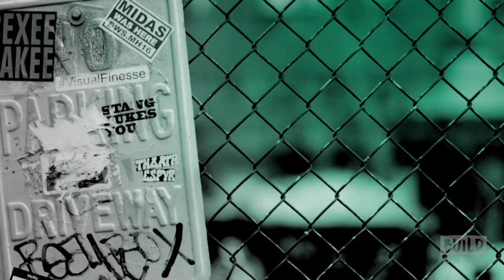Olivia Taylor Dudley Speaks On Syfy's "The Magicians"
Based upon Lev Grossman's best-selling books, "The Magicians" centers around Brakebills University, a secret institution specializing in magic. There, amidst an unorthodox education of spellcasting, a group of twenty-something friends soon discover that a magical fantasy world they read about as children is all too real— and poses grave danger to humanity. Olivia Taylor Dudley, who plays Alice Quinn, swings by BUILD to tell us all about the Syfy series.